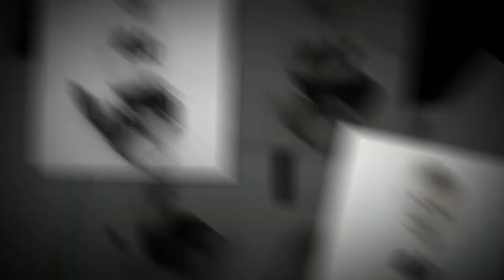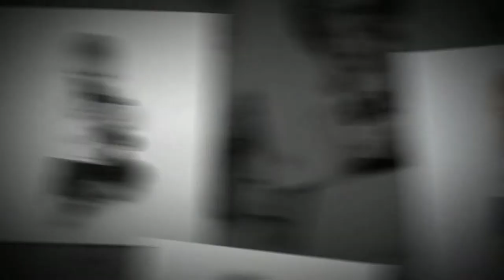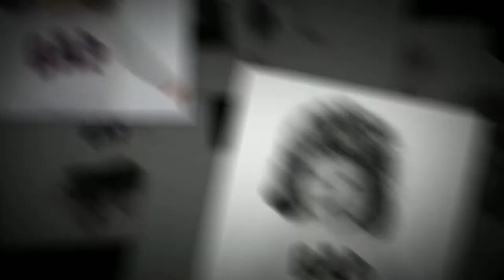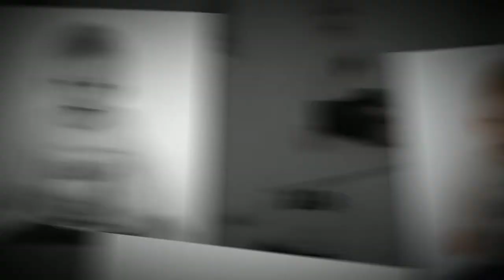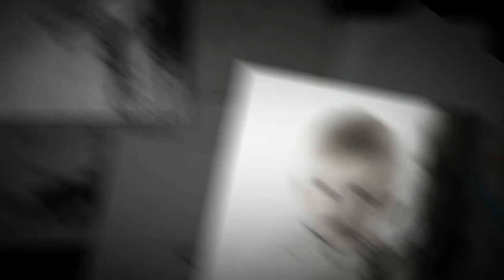John Jenkins Photography Studio Leicester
Baby photographer, kids photography & family portrait photographers Leicester